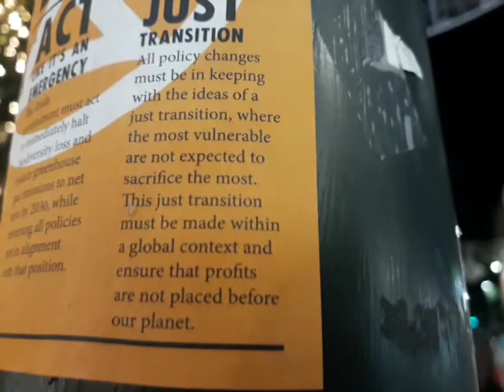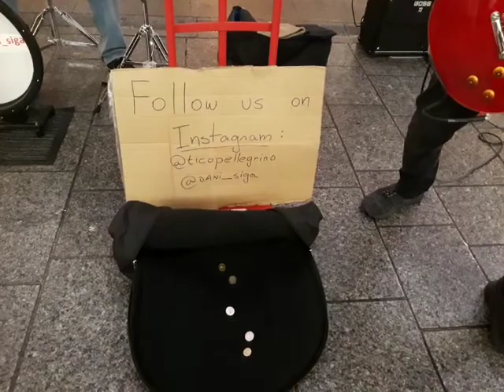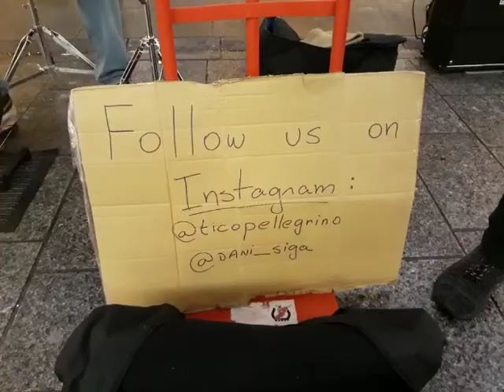Extinction rebellion, notice grafton st. Dublin, 24th oct. '19